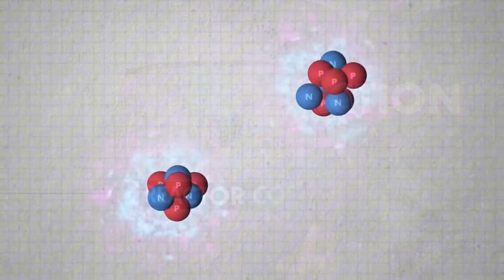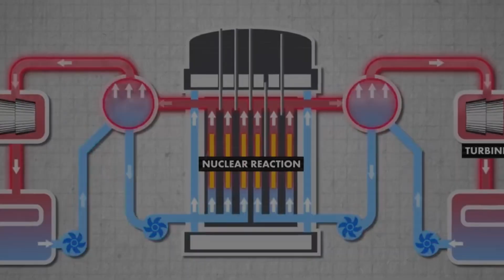The Chernobyl Disaster: Was There More to the Story?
The Chernobyl disaster wasn’t just a catastrophic nuclear accident; it was a turning point in history. On April 26, 1986, Reactor 4 exploded, sending a radioactive cloud across Europe and beyond. Officially blamed on operator error, the disaster's deeper causes and consequences remain shrouded in mystery.

Chapters:
00:00:00 - The Explosion That Changed the World
00:01:25 - What Happened at Reactor 4?
00:02:45 - The Fallout: Human Tragedies and Environmental Impact
00:04:10 - Conspiracy Theories and Government Cover-Ups
00:05:35 - Lessons From Chernobyl

This video delves into the untold stories, from the design flaws of the RBMK reactor to the delayed evacuation of Pripyat. Could the disaster have been prevented? Why did Soviet officials wait 36 hours to act? And what’s the truth behind claims of sabotage or hidden agendas?

We’ll explore how over 116,000 people were displaced, with tens of thousands more suffering radiation-related illnesses. The exclusion zone now serves as a chilling reminder of the consequences of unchecked power.

Chernobyl is not just a cautionary tale; it’s a story of resilience, scientific discovery, and the questions that still remain unanswered. Join us to uncover the layers of this historic event and decide for yourself: Was there more to the story?